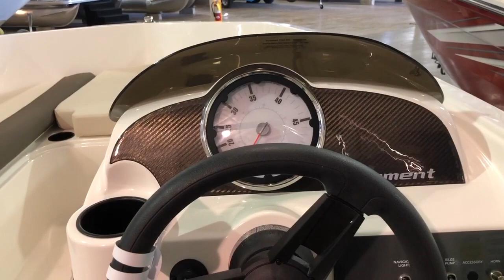2020 Bayliner 160 Element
Here is a 2020 Bayliner 160 Element offered by SkipperBud's.